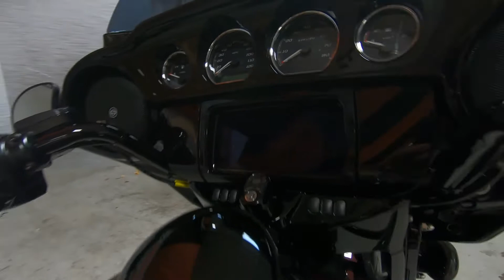2020 HARLEY-DAVIDSON STREET GLIDE SPECIAL - New Motorcycle For Sale - Thiensville, WI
Please visit Suburban Motors Harley-Davidson to view this New Billiard Burgundy 2020 HARLEY-DAVIDSON STREET GLIDE SPECIAL for sale near Milwaukee, Wisconsin.

Stock#:  626509

Description:
2020 HARLEY-DAVIDSON STREET GLIDE SPECIAL
Street Glide® Special

KICKS HOT ROD BAGGER STYLE INTO A HIGHER GEAR

2020 Street Glide® Special

The custom hot rod bagger look stops people in their tracks. Now powered up with the Milwaukee-Eight® 114 engine, you’ll leave them in your dust.

KEY FEATURES

The most displacement in standard H-D® Touring models. You get 114 cubic inches of passing and horizon-chasing power.

Designed to help prevent the wheels from locking under braking to assist the rider in maintaining control when braking in a straight-line. ABS operates independently on front and rear brakes to keep the wheels rolling and help prevent uncontrolled wheel lock in urgent situations.

Reflex™ Defensive Rider Systems (Optional)
A new collection of technologies that help give you confidence and control in less-than-ideal situations. The systems utilize advanced chassis control, electronic brake control and powertrain technology to assist you with accelerating and braking in a straight line or while in a turn.

BOOM!™ Box GTS Infotainment System
An evolved interface experience that offers a contemporary look, feel and function, with exceptional durability and features designed specifically for motorcycling. Every element is optimized to enhance the rider’s interaction with the bike and connectivity with the world.

Gloss Black Prodigy Wheels
Black, glossy 19” inch front and 18” rear aluminum wheels so you can roll in with style and attitude.

Stretched Saddlebags
Designed to accentuate the long and low profile for an iconic, custom look.

Blacked-Out Everything
Blacked-out front forks, handlebars, tank console and exhaust for an aggressive, modern look.

Responsive Suspension
High-performing front and rear suspension with easily adjustable rear shocks put you in control of a plush ride.